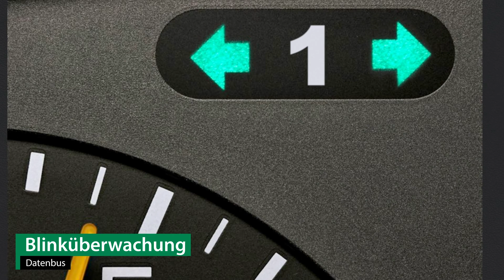Anhängerkupplung abnehmbar MERCEDES-BENZ CLA Shooting Brake | Brink Komplettsatz + Montage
►Anhängerkupplung abnehmbar + Elektrosatz + Montage | MERCEDES-BENZ CLA Shooting Brake | Brink

Einbau, Montage und Produktvorstellung einer universal Anhängerkupplung inkl. E-Satz für den MERCEDES-BENZ CLA Shooting Brake . Die vorgestellte AHK abnehmbar von Brink ist bei Rameder erhältlich Das Nachrüsten der Anhängevorrichtung kann optional in einem unserer bundesweit verteilten Montagepoints von uns übernommen werden

Warum sollte ich meine Anhängerkupplung für den MERCEDES-BENZ CLA Shooting Brake bei Rameder kaufen?
+Bestpreis-Garantie
+Maximaler Kundenservice

Ist die Anhängerkupplung abnehmbar von Brink die richtige für meinen MERCEDES-BENZ CLA Shooting Brake von MERCEDES-BENZ?